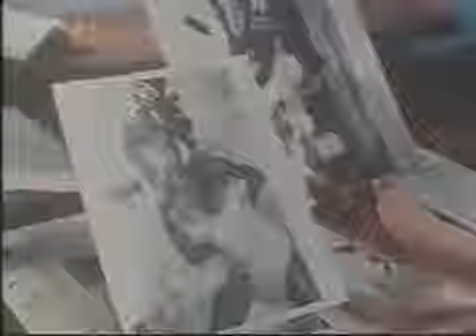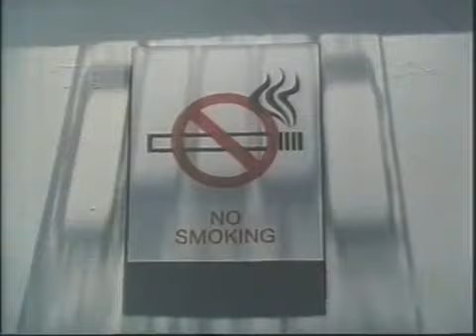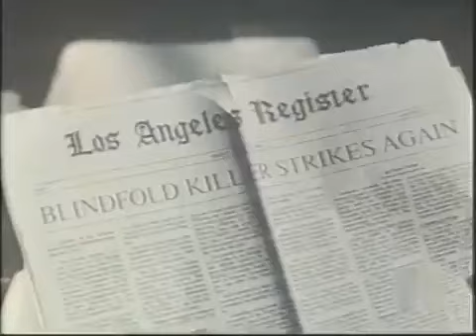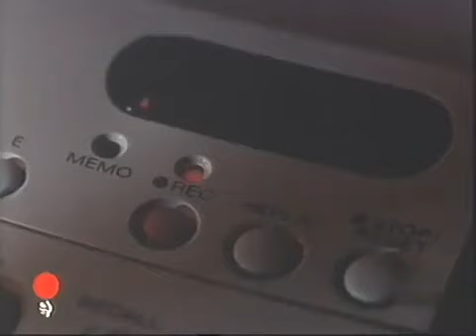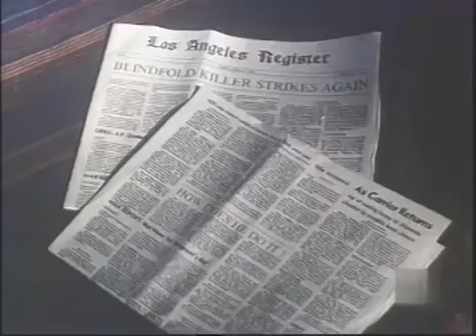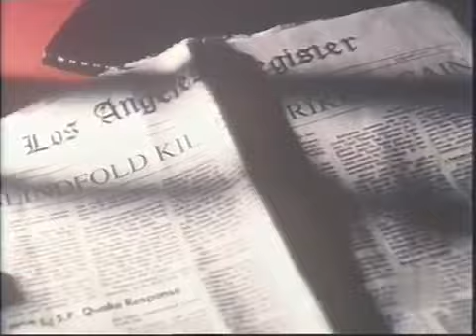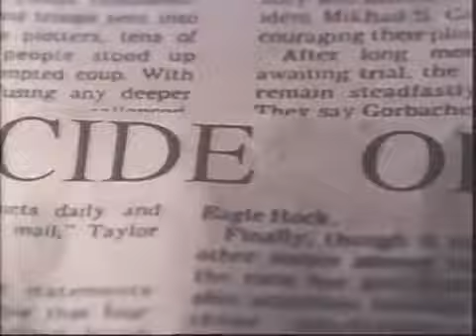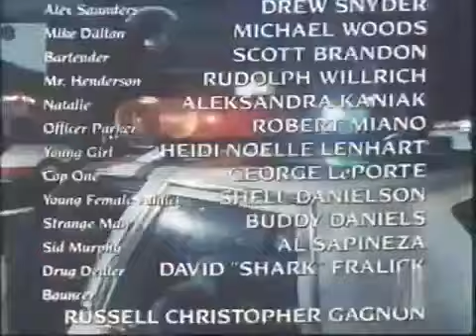🎬 Sesso Bendato - In balia dell'assassino 🎬 film completo 🎬